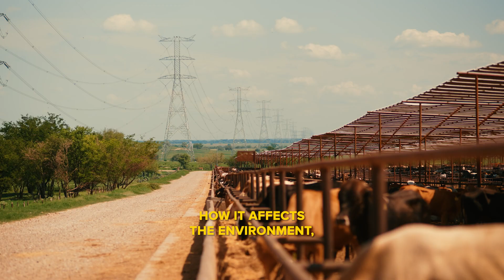Are Burgers Really Destroying the Environment?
While the burger does have an impact on the environment, it's not the climate killer it's made out to be. Animal agriculture is responsible for 4 percent of all U.S. greenhouse gas emissions, and beef cattle account for 2.2 percent of that. When we reduce methane, we reduce warming, and can even offset carbon emissions from other sectors like fossil fuels, which currently account for 80 percent of all direct greenhouse gas emissions in the United States.